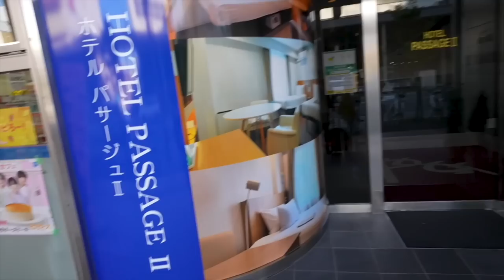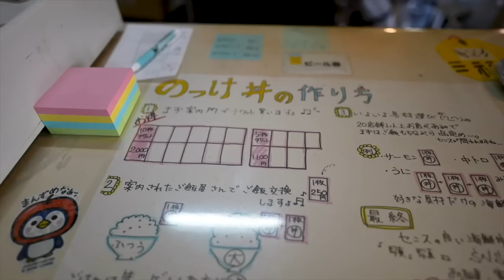【日本一周企画】ひとり旅で東北の視聴者さんに会ってベロベロになった動画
サングラス　現在製作中

今回の日本一周企画は東北編です。

青森から始まり、３県しか行かなかったですが
残りの３県は今度嫁と行って寿司を食べる予定なので
嫁ぞーはとても楽しみにしております。

またその動画もアップしますので
お待ちくださいませ。

たくぞー

○たくぞー
1989/06/16　奈良県出身
2014年公立学校の教員として勤務。
2018年うつ病発症。
2018年退職後YouTubeスタート。